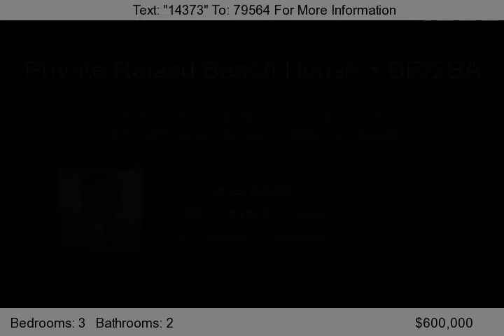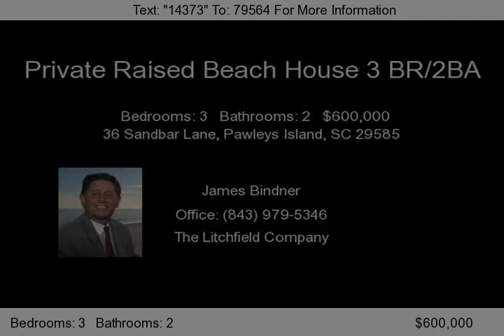36 Sandbar Lane, Pawleys Island, SC 29585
Lots of privacy with large oaks surrounding this raised beach home on .240 acres in the heart of Pawleys Island. With this home, there is an adjacent .280acre lot. Home is on a private, quiet street with only two other homes nearby. There are hardwood floors in most rooms and recessed lighting in living room/dining room area. The kitchen has track lighting, a tile backsplash and tile floor. Hand...